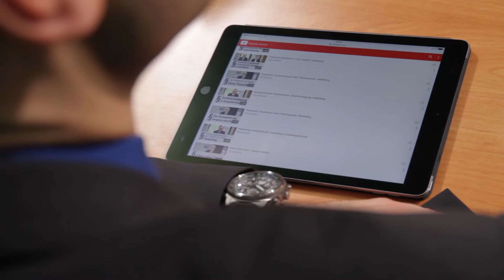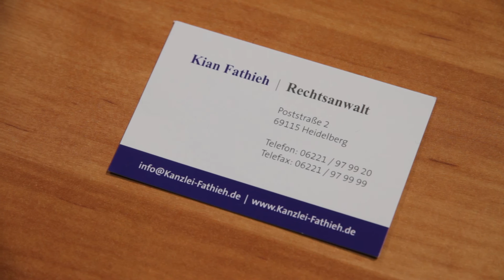Rechtsberatung | Abmahnung | Filesharing | Anwalt | Heidelberg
Rechtsanwalt Fathieh aus Heidelberg beantwortet im Video die Frage, ob nach Erhalt einer Abmahnung wegen Filesharing  eine anwaltliche Rechtsberatung erforderlich ist.
Abgemahnte Anschlussinhaber wenden sich oft an die  Kanzlei Fathieh in Heidelberg und fragen, ob sie sich anwaltlich beraten lassen sollten, weil sie eine Abmahnung wegen Filesharing erhalten haben. Rechtsanwalt Fathieh teilt mit, dass sich Anschlussinhaber als juristische Laien in jedem Fall nach Erhalt einer Abmahnung wegen Filesharing anwaltlich beraten lassen sollten.
Im Video wird dargelegt, dass oft von juristischen Laien Tragweite und Bedeutung einer Unterlassungserklärung und eines Unterlassungsvertrages nicht richtig verstanden werden. Hierdurch können erhebliche finanzielle  Folgen entstehen. Rechtsanwalt Fathieh teilt im Video mit, dass es auch falsch wäre nach Erhalt einer Abmahnung wegen Filesharing einfach nichts zu unternehmen. . In seiner anwaltlichen meiner Praxis hat Rechtsanwalt Fathieh , wie er im Video mittelt, die Erfahrung gemacht, dass gerade eigene Recherchen von juristischen Laien dazu geführt haben, dass den Betroffenen erhebliche unnötige Kosten entstanden sind.

Kanzlei Fathieh
Poststraße 2
69115 Heidelberg